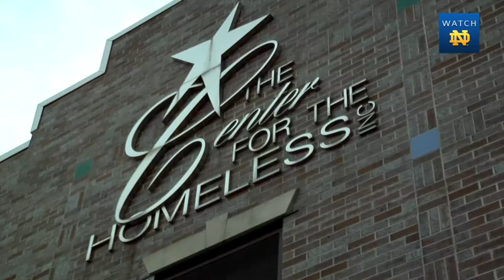Football Visits Center For The Homeless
The Notre Dame football team spent its first night of fall break at the South Bend Center for the Homeless, in an event spearheaded by junior tight end Troy Niklas.